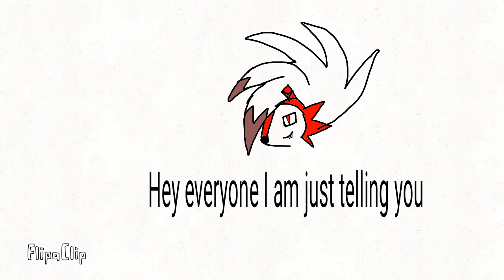Eevee ship coming soon